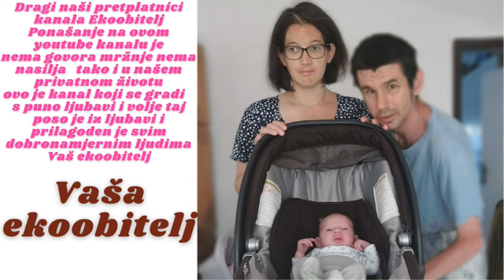Moj sin i ja smo sami otišli u grad obavit nešto oko gimbala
Lijepa je bila šetnja nas dvoje smo otišli u grad prošetat i vožnja tramvaje do Draškovićeve pa smo izašli iz tramvaja pa smo išli po gimbal kod frenda i u ljekarnu smo zajedno išli pa kuci zajedno tramvajem